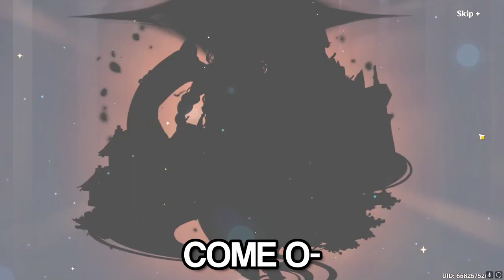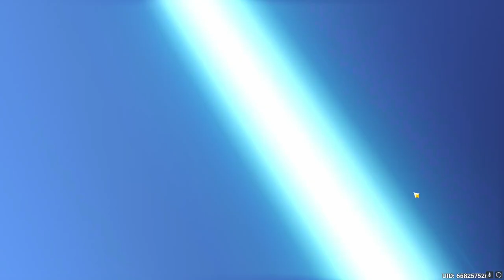NEW PLAYER PULLS FOR HIS FIRST RAIDEN SHOGUN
I went hard farming primos for Raiden Shogun since 3.3
▼ EXPAND PLEASE ▼

I make Genshin and other Hoyoverse content.